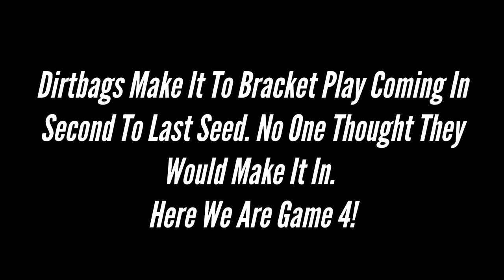Dirtbags Barely Make Bracket Play & Now Face Team Elite Black In Game 4 Of PBR Cup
This is Game 4 at the PBR Cup at Lakepoint with The Dirtbags as they barely make it into Bracket Play coming in Second to last seed. They face a Tough Team Elite Black and it is now Single Elimination, so you have to win to keep playing!